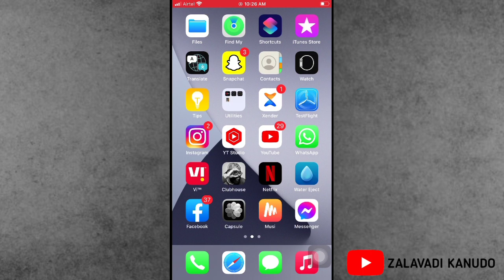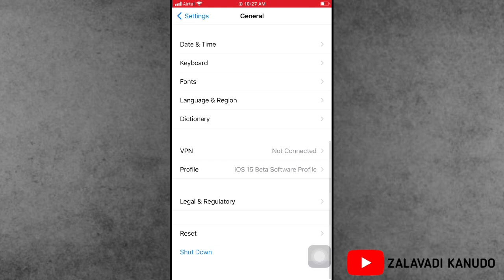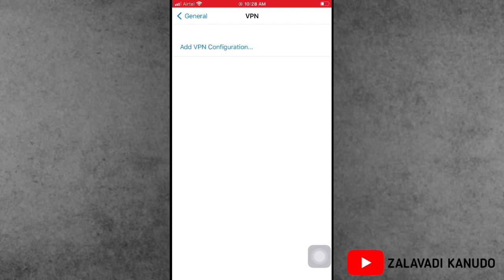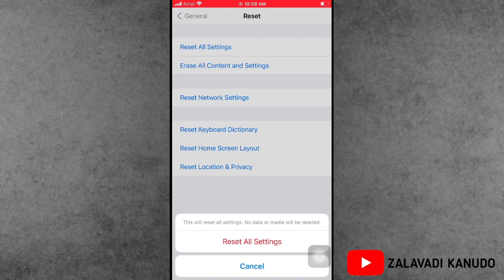iOS 16 Update Stuck On Estimating Time Remaining And Update Requested On iPhone | Hindi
iOS 15.4.1 Update Stuck On Estimating Time Remaining And Update Requested On iPhone | Hindi

Best Deals
Boya M1 Mic
iPhone 12 Pro Max
Aiprpods Pro
iPhone Charger
Mag-Safe Charger